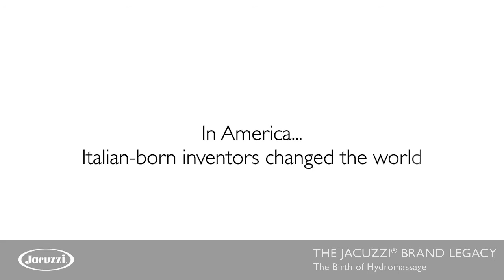The Birth Of Jacuzzi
As described by Ken Jacuzzi, the story of how the Jacuzzi brand started out.